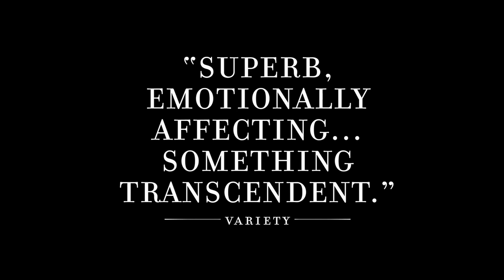Welcome (2009) - Trailer (English Subs)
Directed by : Philippe Lioret
Produced by : Nord-Ouest Films

Bilal, a 17-year-old Kurdish youth, has traveled through the Middle East and Europe to join his girlfriend, who has recently emigrated to England with her family. But his journey comes to an abrupt end when he is stopped on the French side of the Channel.
 Having decided to swim across, Bilal goes to the local swimming pool to train. There he meets Simon, a swimming instructor in the midst of a divorce. To impress his wife and win back her heart, Simon decides to risk everything by taking Bilal under his wing.